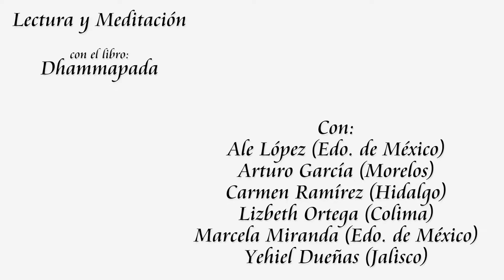Lectura y Meditación Libro Dhammapada Capitulo 20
Capítulo 20 - Compartimos contigo la lectura del texto Dhammapada, un texto con un alto contenido espiritual que esperamos sea útil para ti como material de crecimiento interno y meditación.